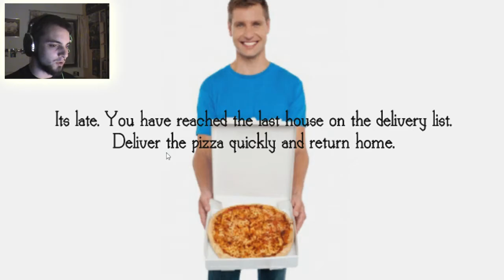Scary Game | Pizza Delivery | MICHAEL JACKSON STYLE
Hello everybody. Welcome to let's play Pizza Delivery
Very funny name for a game. But this is what happened if you are a delivery pizza boy..
Weird things is going on in a house... Your last delivery and you don't know what's happening.. BUT... Michael Jackson is also in da house people :p
Watch the video and you will see what's gonna happened... ENJOY!!